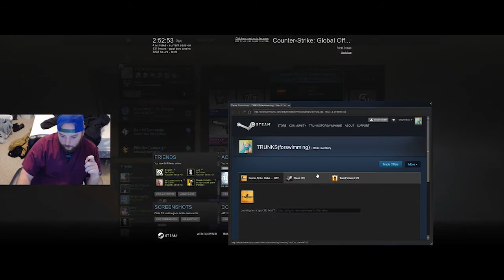CSGO Cologne Semifinals Day 5 Team Pickems and Fantasy Team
Hey guys. I had to make this video quick and finish it before the games ended. I had to work tonight and wouldn't have been home in time to edit and post it before the games. So I hope y'all enjoy and good luck on you're guys pick. :)

if you want to save money on pc games and help kick back to the channel